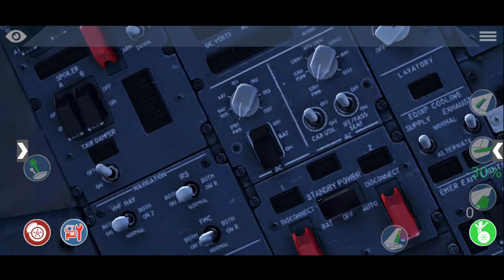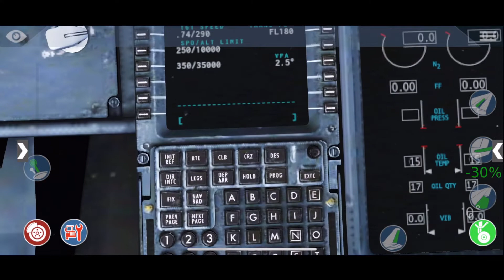Delta: Atlanta to Miami (X-plane)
Departure airport: Atlanta Hartsfield - Jackson International Airport(KATL)
Arrival airport: Miami International Airport(KMIA)
Procedures not to be used in real life.

1) Candy Paint - Post Malone
2) Blueberry Faygo - Lil Mosey

Filmed and edited by Liam Costelloe